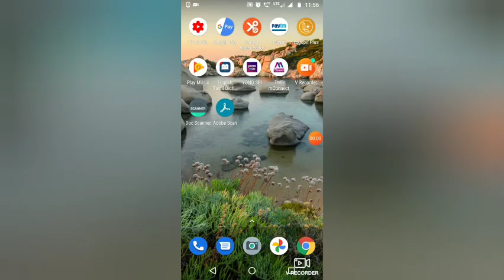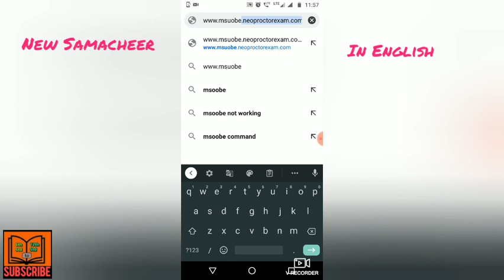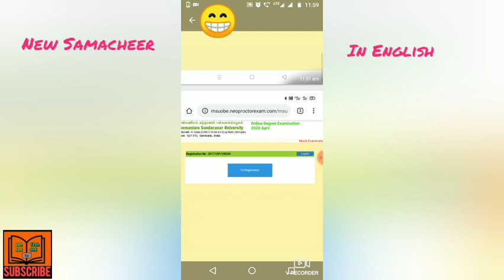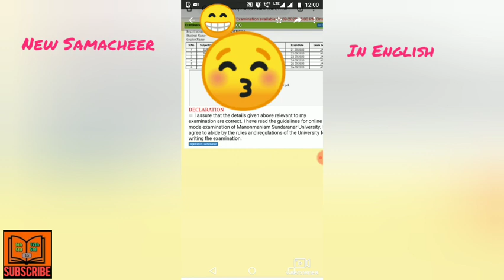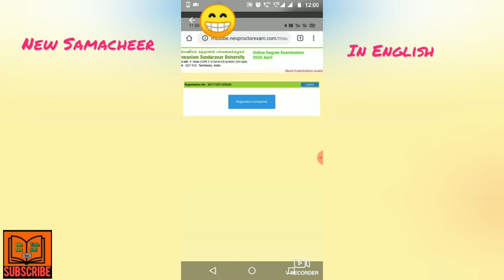Ms university online exam/ Final Semester/How to do One time registration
Ms university online exam/ Final Semester/How to do One time registration/newsamacheerinenglish